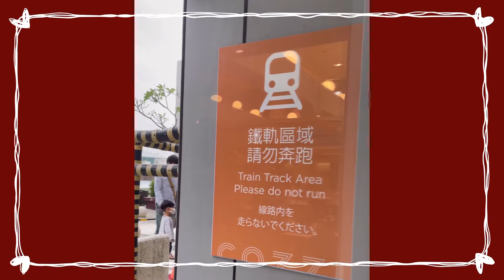Hotel Playlist- COZZI Tainan feat. Powerpuff Girls, We are Bears ＆ Adventure Time🍎🍎🍎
* COZZI TAINAN

May all good things come to you!

Thanks for having you here💞
May all the good things come to you🌈
✏️Quotes of the Day:
"And We're Not Afraid Of Anything As Long As We Have Each Other." - Blossom of Powerpuff Girls

Edit&Music:VLLO(paid)